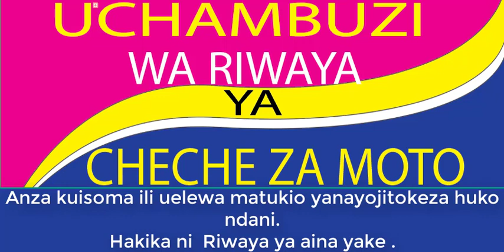UCHAMBUZI WA RIWAYA YA CHECHE ZA MOTO-MWONGOZO